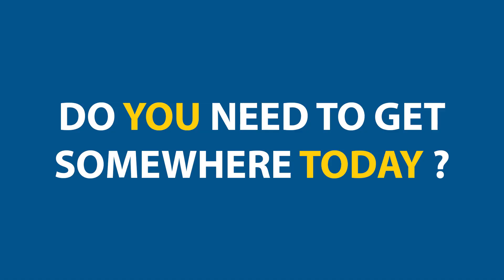What can you spot? Marketing Campaign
This was a fun video filmed and edited for ADT taxis to to and show as much of Loughborough as I could. The aim was to try and engage the social media audience to see if they could see something on the video!